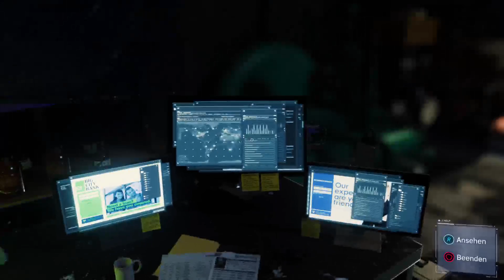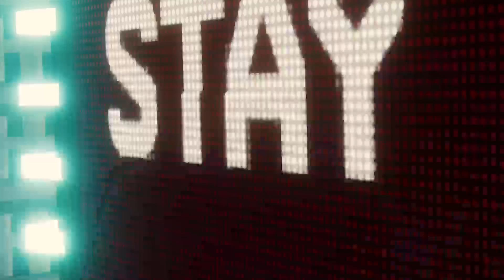~ Marvel's Spider-Man ~ | Part 13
«LET'S PLAY MARVEL'S SPIDER-MAN [PS4 Pro] »

Mein Twitch Stream zu Marvel's Spider-Man.